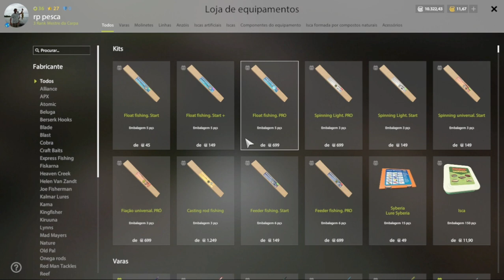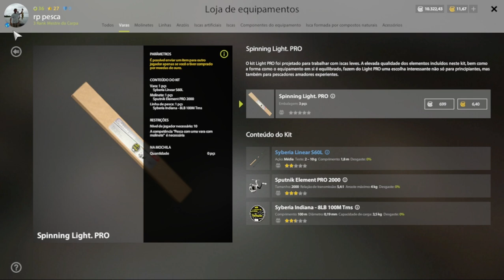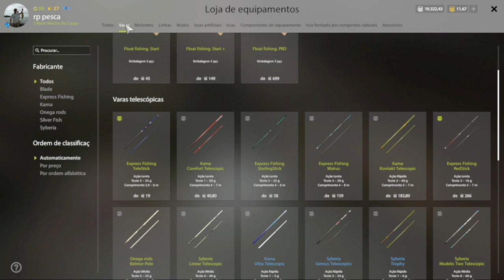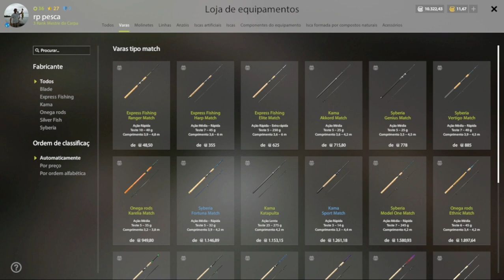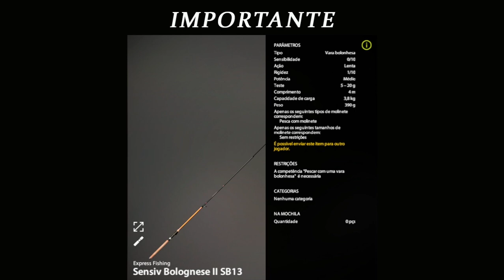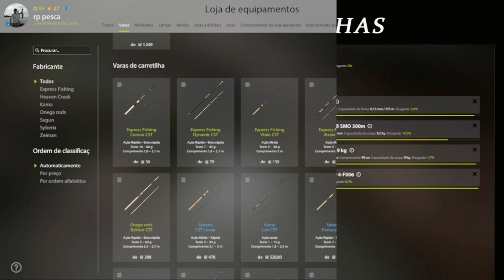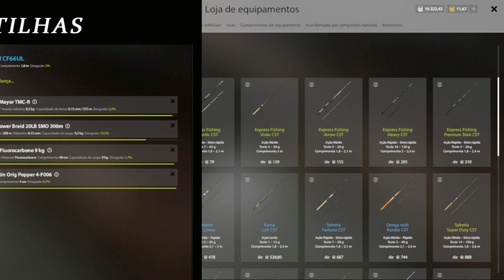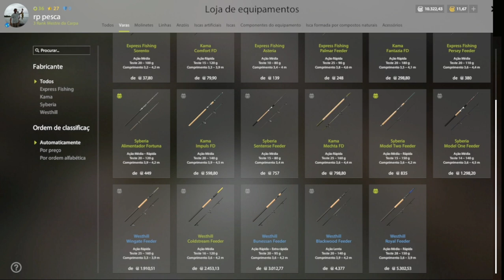TUTORIAL BR - RUSSIAN FISHING 4 - VARAS DE PESCA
AQUI VOCÊ CONHECE SOBRE AS FORMAS DE AJUDAR O CANAL:
*BENEFICIOS DE MEMBROS
*CLUB DE PONTOS
*OS PONTOS DOS COLABORADORES
*DOAÇÕES
*LOJA RP

Transmissões OBS studio

jogos base

Fishing Planet
Russian fishing 4
Carp & Coarsi
Atom Fishing
Thefisher Online

PARCEIRO